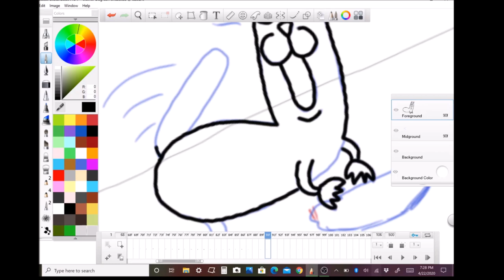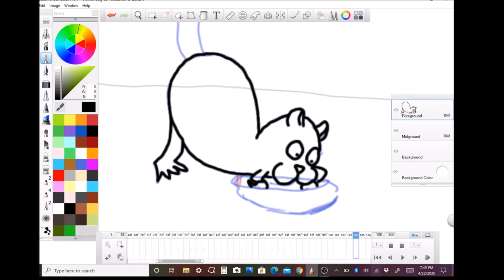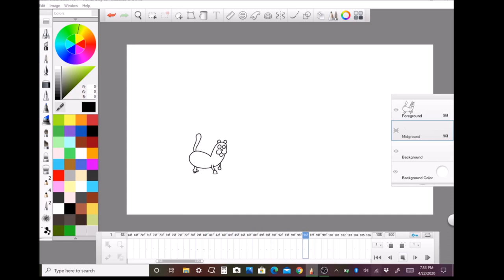Kinda Behinda Scenes - The Dachshund Cartoon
Here is another insider look at the inking of this new cartoon, with some comments/factoids inserted. It is sped up to super speed, so don't hurt your brains here, haha.